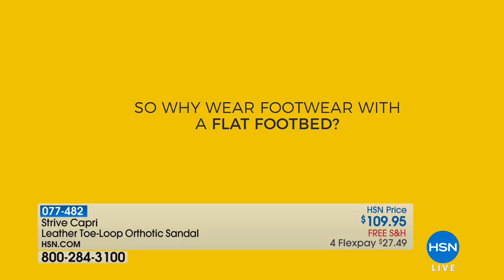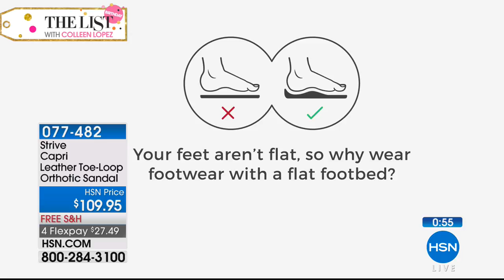Strive Capri Leather ToeLoop Orthotic Sandal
You eat healthy, drink plenty of water and try to get outside to exercise a few times a week. What about your foot health? Let's face it, we are all...